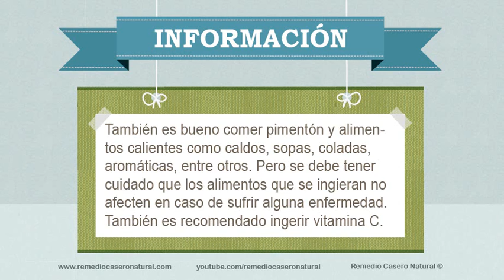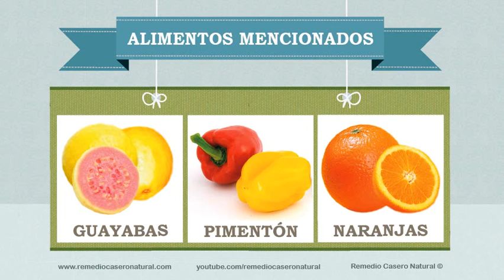Cómo mantener sano el sistema circulatorio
En Remedio Casero Natural tenemos la categoría de Vida Saludable donde se dan consejos para tener una vida mejor se explica de forma clara que se debe hacer para tener una Vida Saludable. En esta publicación les traemos. Cómo mantener el sistema circulatorio sano. Para mantener el sistema circulatorio sano es muy importante tener en cuenta la alimentación, el ejercicio y tomar abundante agua cada día.